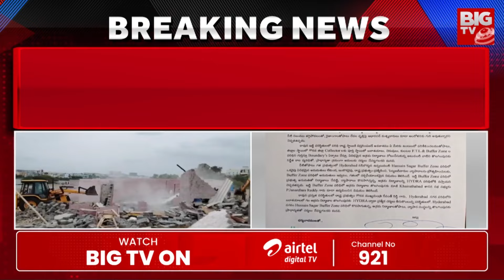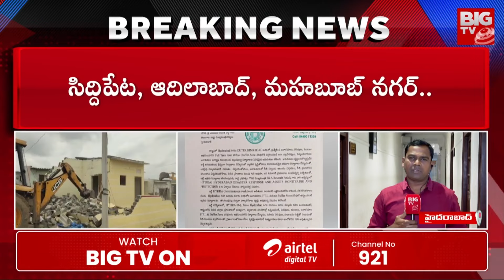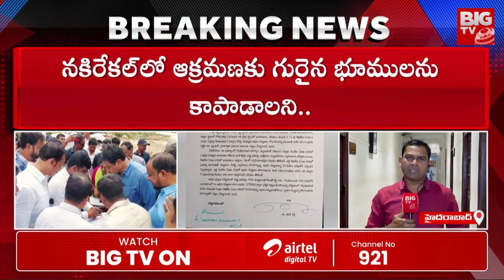రాష్ట్రమంతా హైడ్రా? ఎమ్మెల్యేల రియాక్షన్ ఇదే | HYDRA Spread To Districts | AV Ranganath | BIG TV